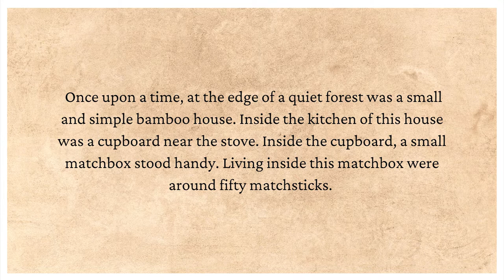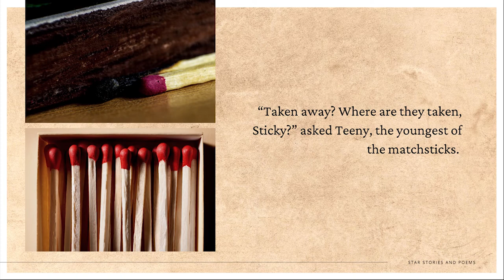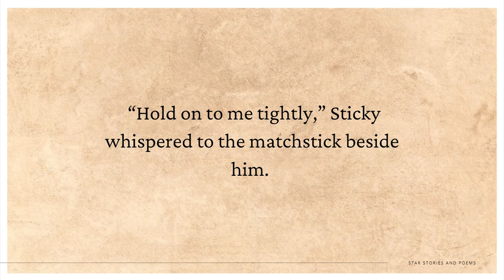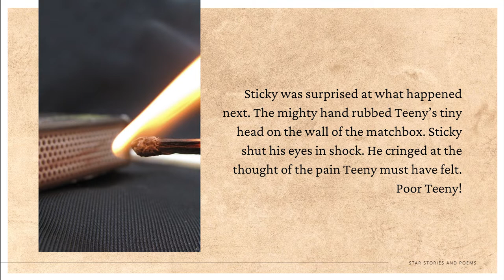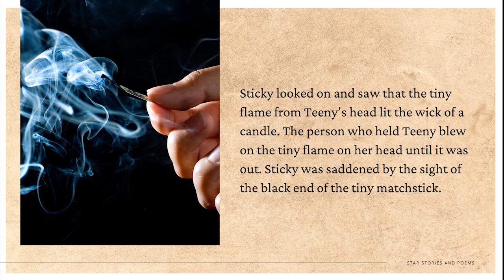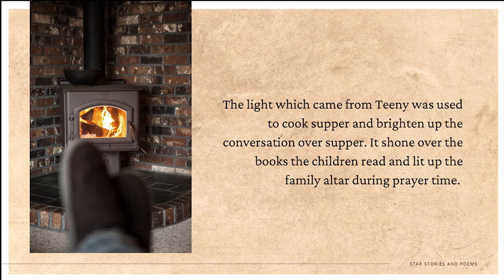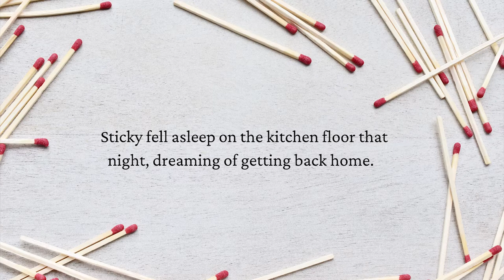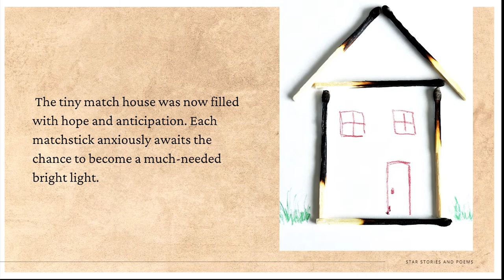The Parable of the Matchsticks By Jean Llorin and Pia Noche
This story is an analogy about finding our purpose in life.

It talks about a matchstick named Sticky who wondered what would happen to the other matchsticks once they were taken out of the matchbox. The answer helped Sticky understand his purpose in life.